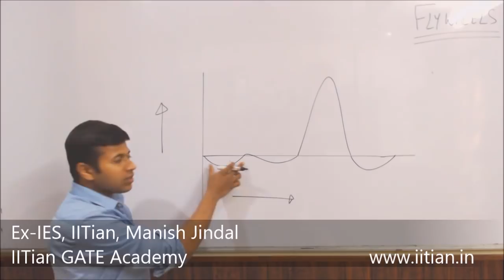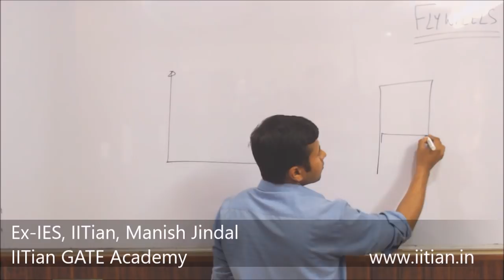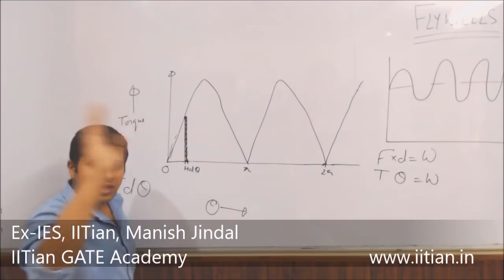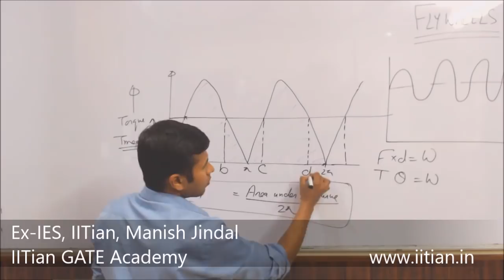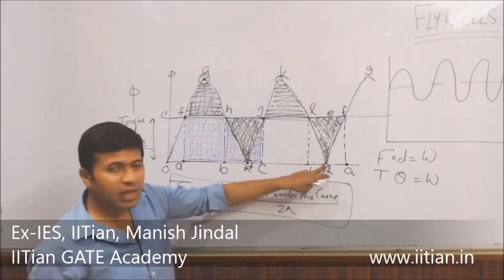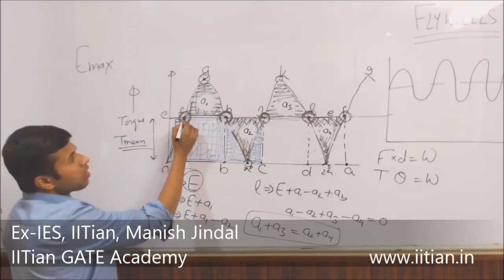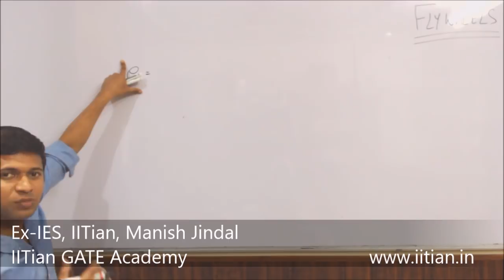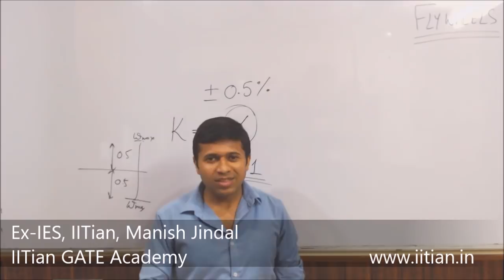Flywheels, Theory of Machines, GATE Crash Course, Gate Mechanical Coaching Classes Lectures